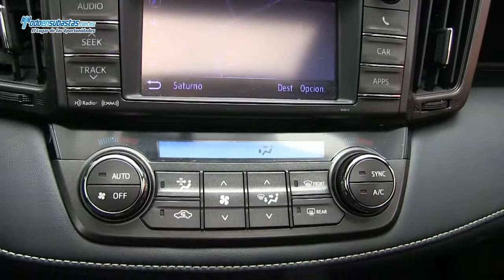Toyota Rav 4 Limited L4 Automática Piel Q/C Línea Nueva / 2013